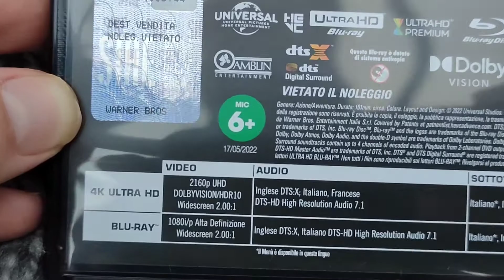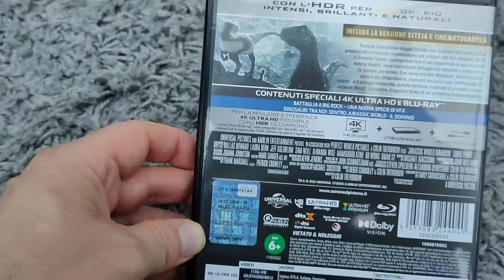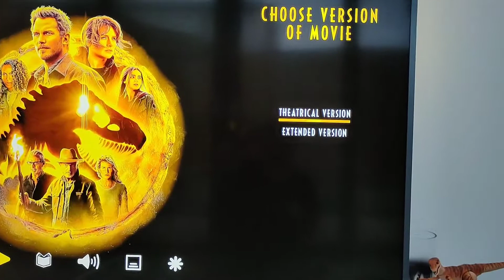4K Ultra HD Jurassic World Dominon Extended Cut Combo pack Review Fantastic 2160p Stunning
Unboxin and Review of  this baby . Region B Jurassic World Dominon 4K combo set . 4K disc and blu ray region B (UK, Europe)